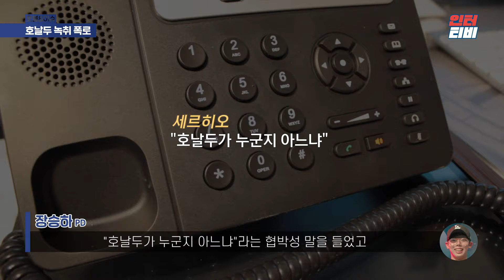호날두 폭행 피해자가 폭로한 충격적인 통화 내용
크리스티아 호날두의 어린 팬 폭행
사건의 피해자가 분노를 드러냈습니다.

대본 : 장승하PD
녹음/편집 : 장승하 PD